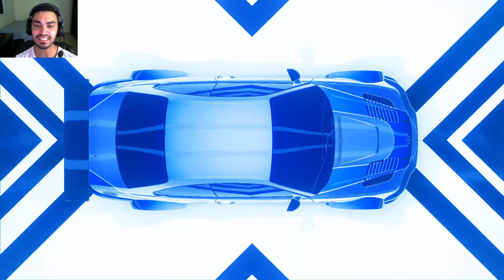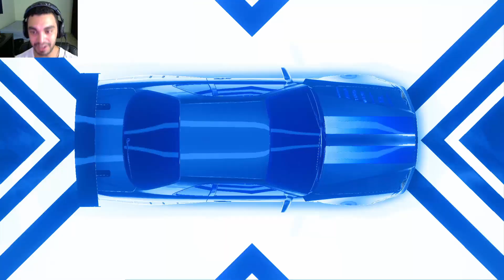NFS HEAT - COMPREI O SKYLINE DO BRIAN O'CONNER - #10